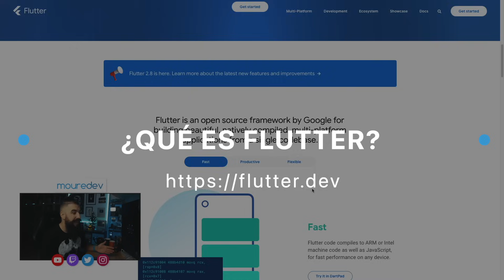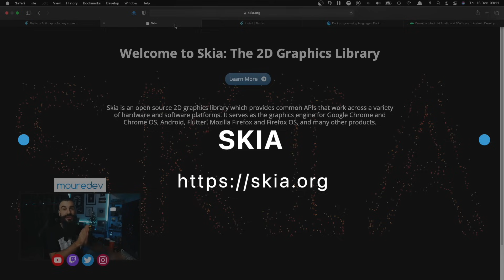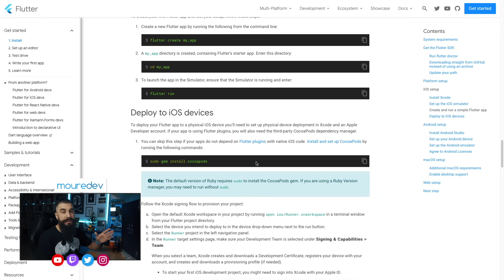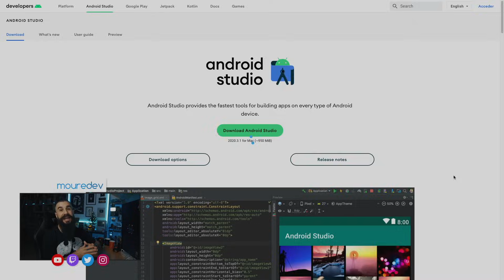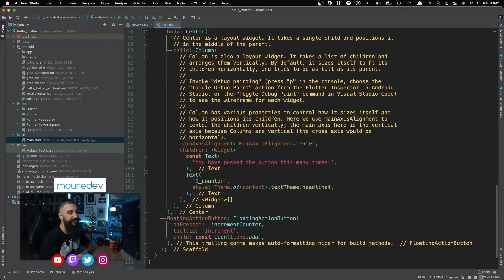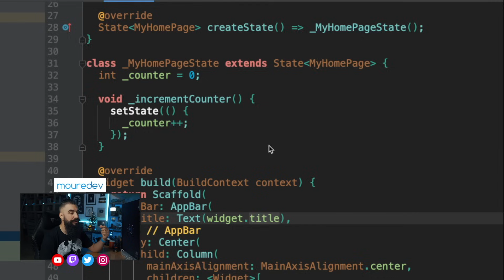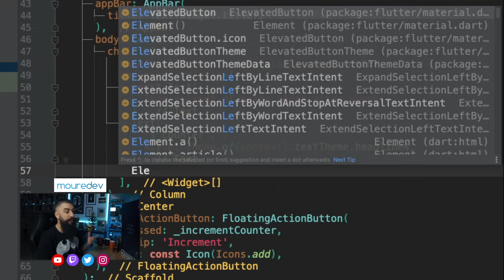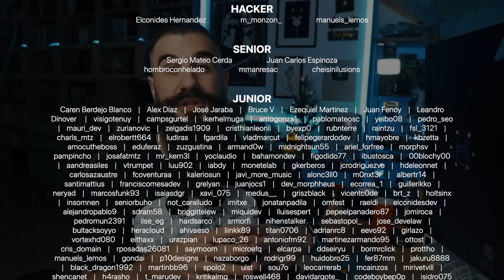FLUTTER: COMO Crear una APP DESDE CERO (para Principiantes)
Flutter es el framework multiplataforma para crear aplicaciones iOS y Android con una misma base de código mejor valorado en la actualidad. Te explico desde cero qué es, cómo funciona, pros y contras, cómo configurarlo y crear tu primera app usando Dart como lenguaje de programación.

🕹 Twitch (directos de Lunes a Viernes)
💻  MI EQUIPO/SETUP:
🎓  MIS CURSOS:
⏳  TWITIMER, LA APP PARA APRENDER PROGRAMACIÓN DE LA COMUNIDAD:
🔗  RECURSOS VÍDEO:
⏱  ÍNDICE:
00:00 | Flutter desde cero
01:39 | Nativo vs Multiplataforma
03:12 | Pros y Contras
06:04 | ¿Cuándo debo usarlo?
07:56 | ¿Qué es Flutter?
08:32 | Dart: El lenguaje de programación
09:45 | Skia: El motor gráfico
10:44 | Configuración de Flutter
12:49 | Android Studio: El editor de código
14:24 | Creando una App en Flutter
20:41 | Widgets en Flutter
22:54 | Conclusiones